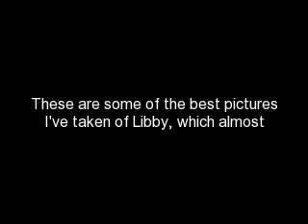Best pictures taken of Libby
The beginning speaks for it's self. These are some of the best pictures that I've taken of my dog, Libby so far, that I think look almost like a professional took of her. Enjoy!